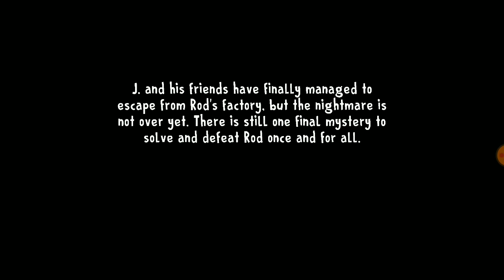Ice Scream 8 New Update Gameplay